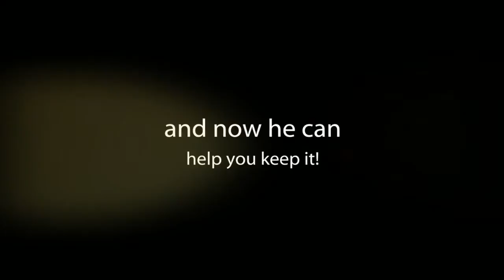WISE OL' TIMER GRAMPS